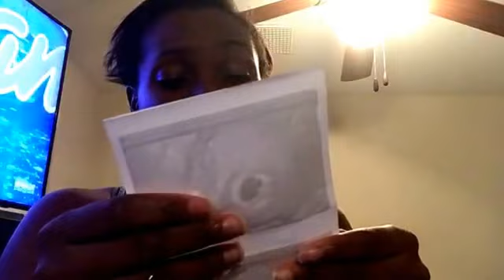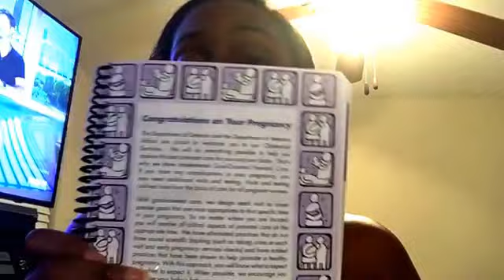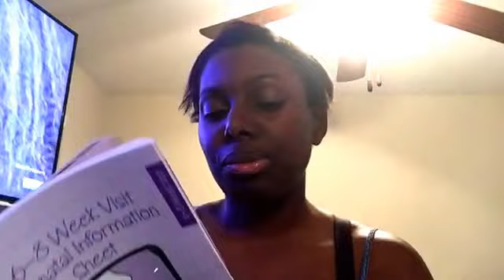6 week pregnancy update!